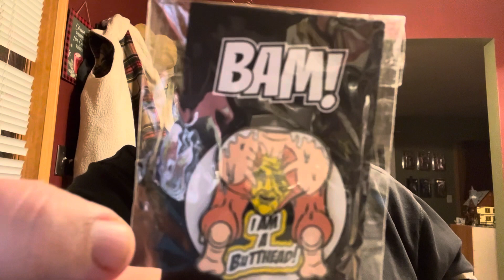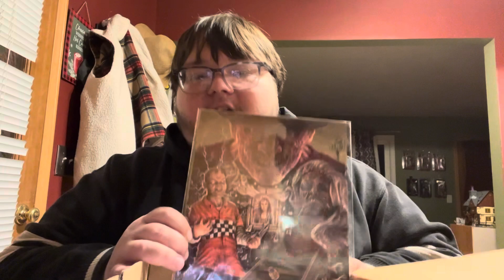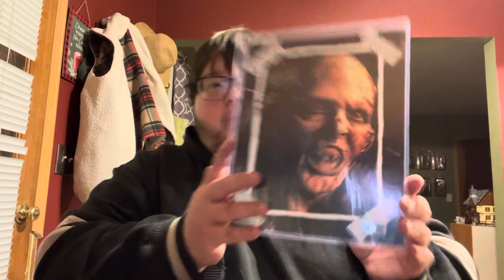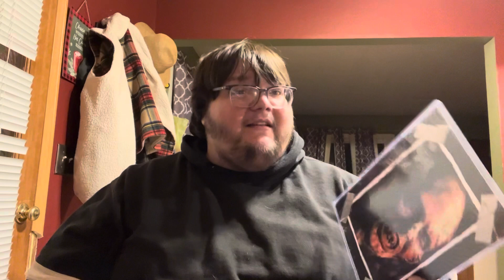Bam box Nov 2023 (2nd to last)